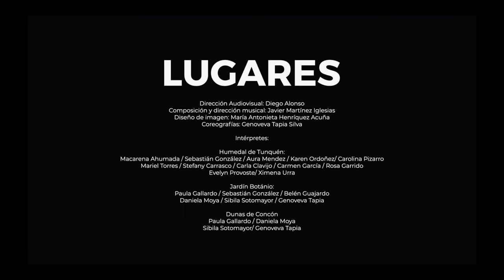LUGARES - Escuela Flamenca Entre tu Tierra y la Mia.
Dirección Audiovisual: Diego Alonso

Composición y dirección musical: Javier Martínez Iglesias
Diseño de imagen: María Antonieta Henríquez Acuña
Coreografías: Genoveva Tapia Silva

Intérpretes:
Humedal de Tunquén:

Macarena Ahumada / Sebastián González / Aura Mendez / Karen Ordoñez/ Carolina Pizarro
Mariel Torres / Stefany Carrasco / Carla Clavijo / Carmen García / Rosa Garrido
Evelyn Provoste/ Ximena Urra

Jardín Botánico:
Paula Gallardo / Sebastián González / Belén Guajardo
Daniela Moya / Sibila Sotomayor / Genoveva Tapia

Dunas de Concón
Paula Gallardo / Daniela Moya
Sibila Sotomayor/ Genoveva Tapia